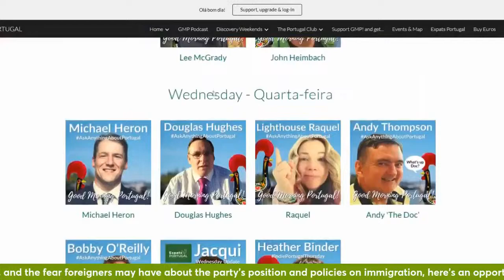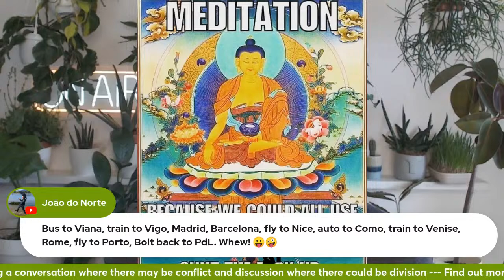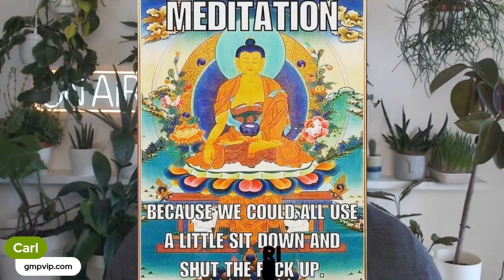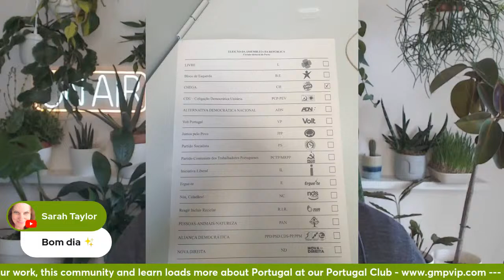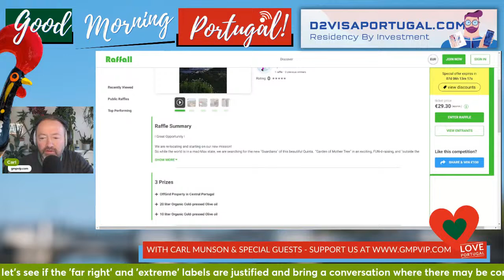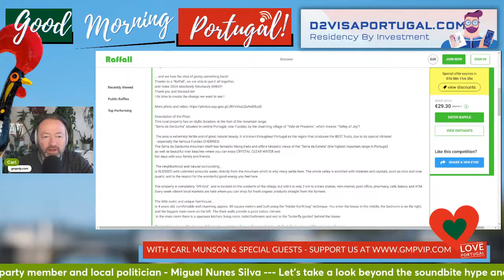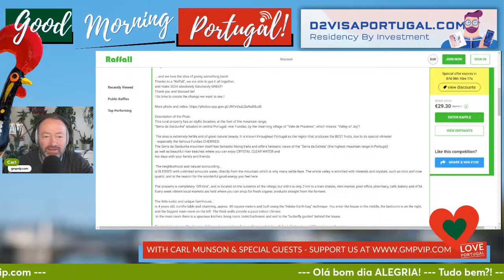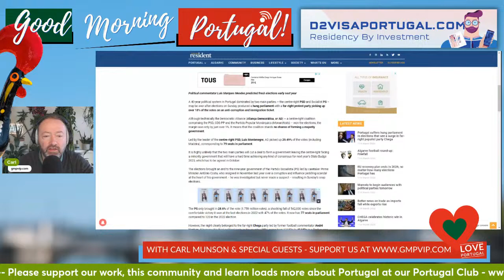CHEGA Q&A with CHEGA Councilman Miguel Nunes Silva on The Good Morning Portugal! Show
With CHEGA's rapid rise to popularity in the election, and the fear foreigners may have about the party's position and policies on immigration, here's an opportunity to talk direct to a party member and local politician - Miguel Nunes Silva.

Let's take a look beyond the soundbite hype and superficial name-calling, let's see if the 'far right' and 'extreme' labels are justified and bring a conversation where there may be conflict and discussion where there could be division.